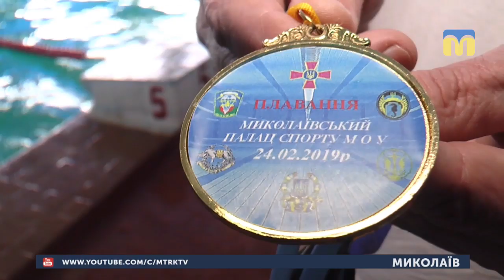25.02.2019. Новини. 08:00